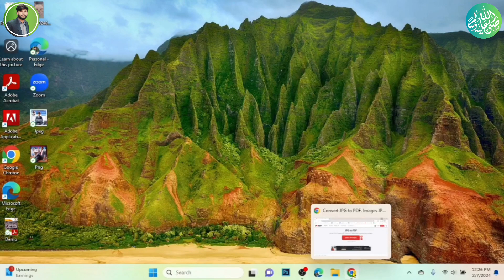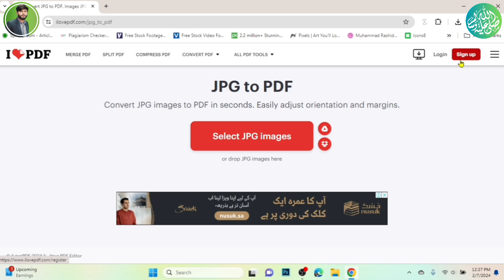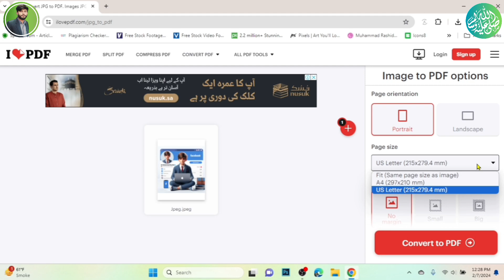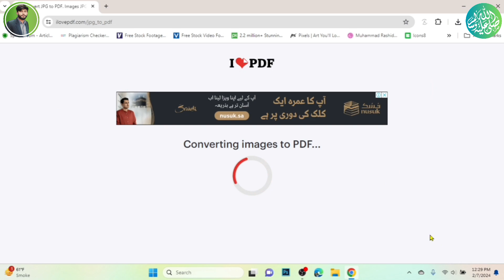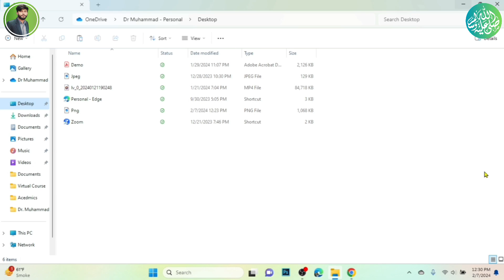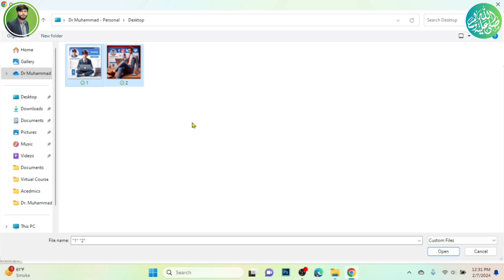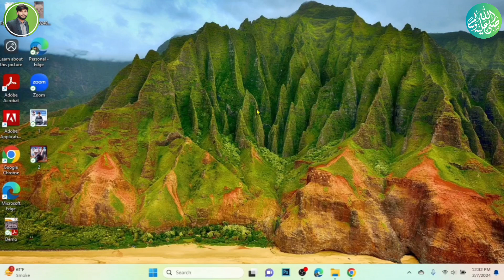How to convert an image to pdf file | image to pdf converter and edit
Welcome to this comprehensive guide on converting images to PDF files effortlessly! In this tutorial, I'll walk you through the step-by-step process of converting various image formats into PDF documents using a simple yet powerful image to PDF converter tool. Whether you're looking to combine multiple images into a single PDF or need to convert a single image to PDF format, I've got you covered.

But that's not all! I'll also show you how to edit your PDF files after conversion, allowing you to tweak and enhance your documents with ease. From adjusting image placements to adding annotations and text, you'll learn valuable tips and tricks to make your PDFs look polished and professional.

No more struggling with cumbersome conversion methods or complicated software – with our easy-to-follow instructions, you'll be converting images to PDFs like a pro in no time. So, grab your favorite images and let's dive into the world of image to PDF conversion and editing! Let's get started!